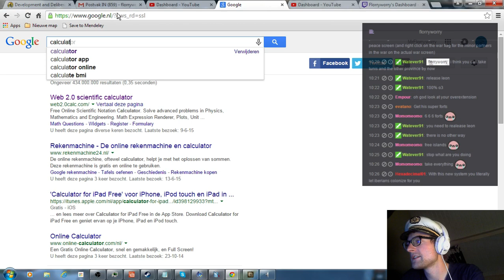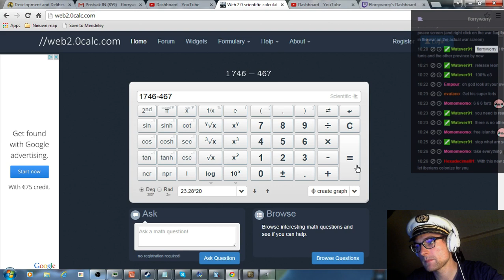Let's play EU4 Zoroastrian Persia as Taberestan Part [50]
In this Playthrough we'll be playing as Taberestan convert to zoroastrianism and try to get the 'Shahanshan'' achievement for the bronze medal, the 'THIS IS PERSIA!!!' achievement for the silver medal and conquer Rome's borders under Emporer Trajan for the grand ultimate total victory.